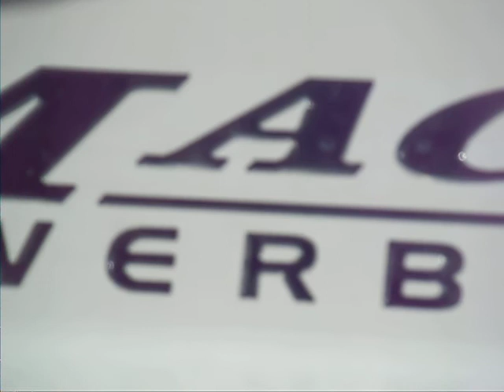LAKE HAVASU CRUSING CHANNEL june 2011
not to bad for a sunday... still lots of fun. wife taking video. dont know why she was in zoom mode most of vid. oh well.